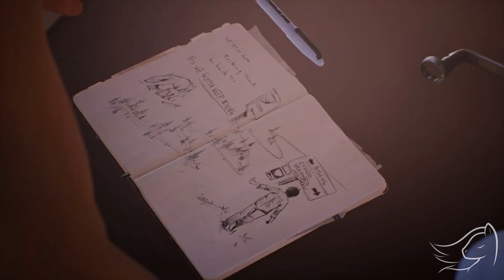On The Road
!! This video contains spoilers from Life is Strange 2 - Episode 5 !!

So the journey has ended and i wanted to edit something of our Wolf Brothers. I found this song after i had played Episode 2 and i thought it would be perfect for LiS 2. And when i listened it again after playing Episode 5, i knew what i had to do. So this video is made as an celebration to their brotherhood, to the bond that they shared and to the journey they were on for a million miles. I am gonna miss these boys ♥

Made in one day (Started and Finished 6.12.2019)

Game: Life is Strange 2
Song: A Hundred Years
Edit: Sony Vegas Pro 14